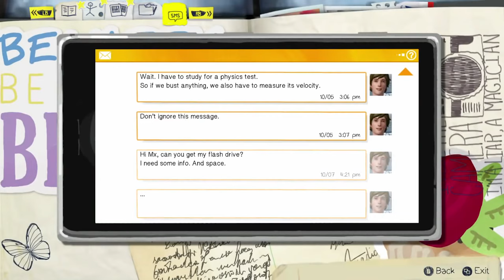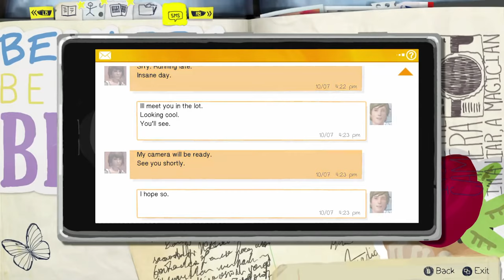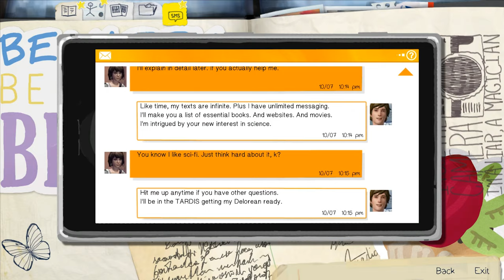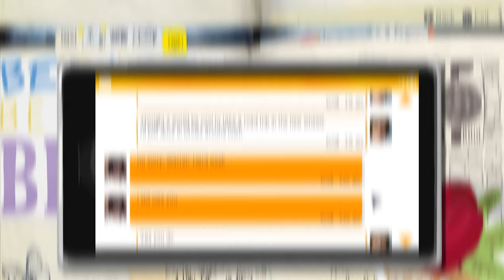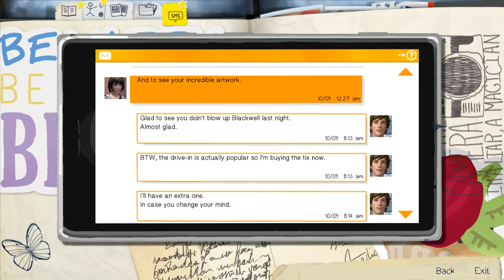Life is Strange - Warren "White Knight" Graham [Character Analysis]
Warren Graham is a self proclaimed white knight in Life is Strange.